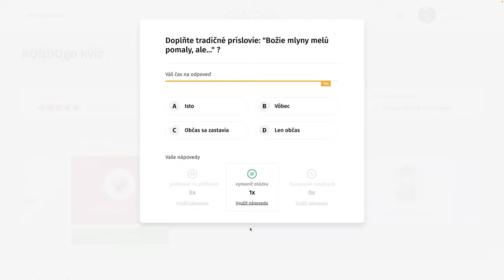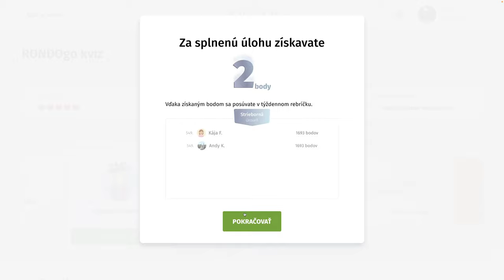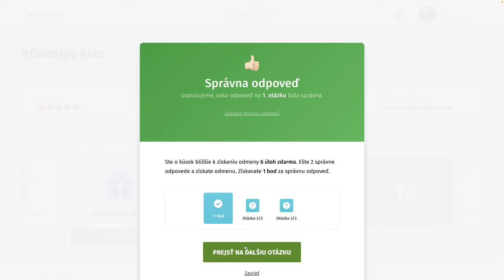RondoGO kvíz - CXCIII